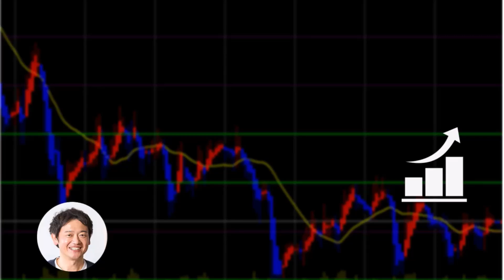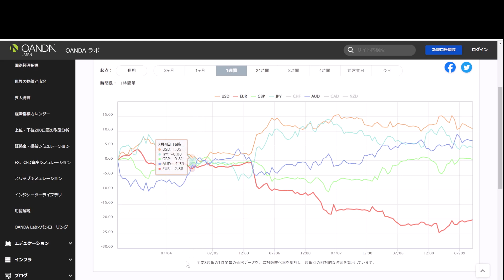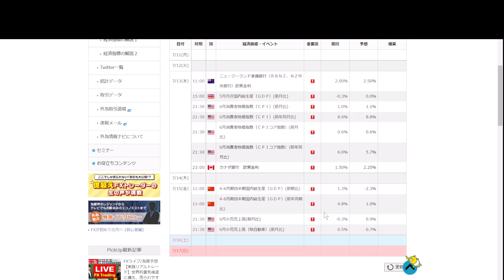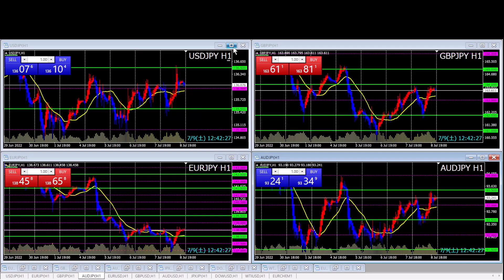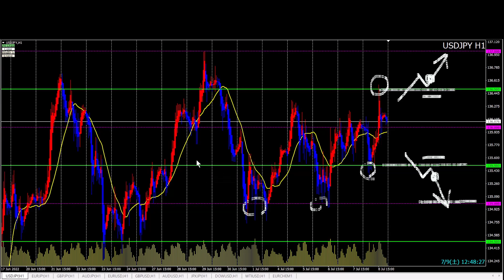【米ドル】FXトレード来週の戦略 7/11以降（USD/JPY）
米ドル円（USD/JPY）の振り返りと来週のトレードポイントを解説をしました。

★FOREX.com
・7,000円キャッシュバック（通常特典にプラス）

①5,000円キャッシュバック（通常特典にプラス）
②専用チャートテンプレート＋使い方トレード動画

・限定トレード動画プレゼント